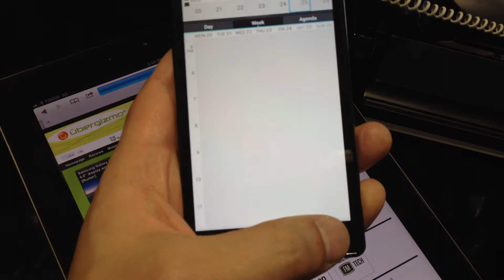LG Optimus 4X fast swipe (HD)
[MWC 2012] We shot this video to show you that the home page of the LG Optimus 4X only requires small swipes to go from one screen to the next. This is great. That said, going from app to home screen is slower than we'd like.